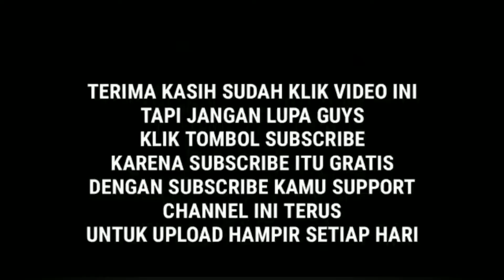Etah Nasiam (Jhon E. Saragih) | cover by : Rey Saragih,dkk..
Etah Nasiam : Jhon E. Saragih
Cover by :

Vocal : Rey Saragih
Sexophone : ig:@sinagazz
Drum: Ader Sinaga

- RKPC | Raya Kahean Punya Cerita |
- HIMAPSIPC | HIMAPSI Punya Cerita |

Foi_Kitchen